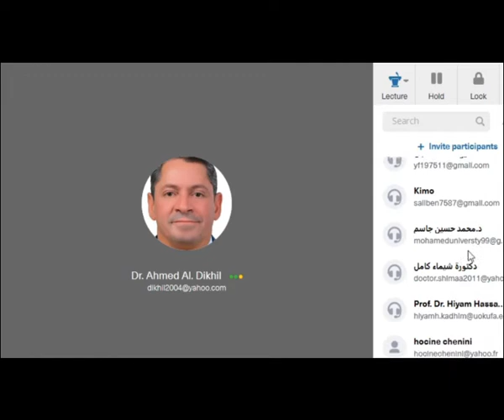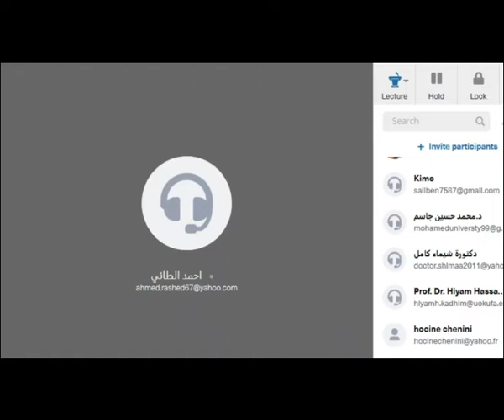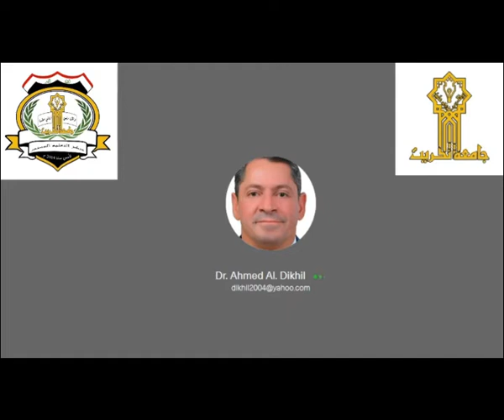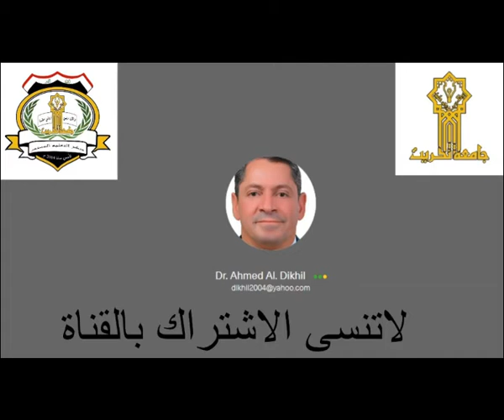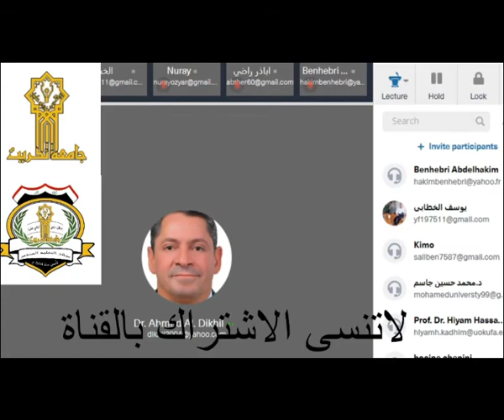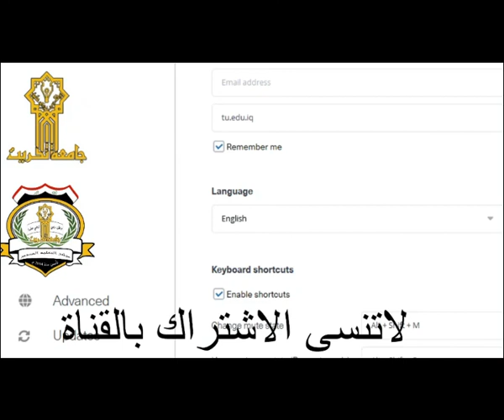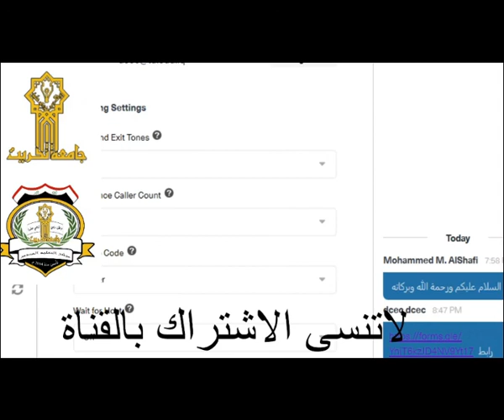ندوة علمية بعنوان (وسائل مكافحة الفساد وحماية مال العام)